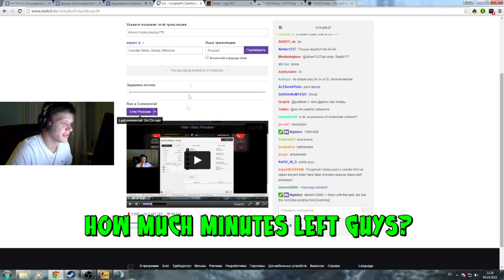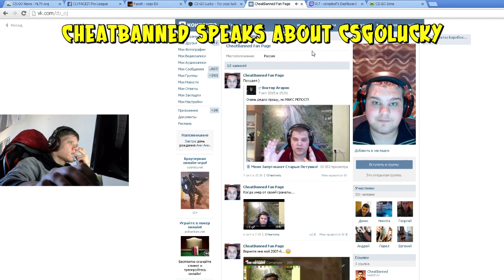The New S1mple #10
Here's the 10th episode of our news1mple. Depending on how many views and likes this video will get, the next news1mple video might come faster. Also, as i saw that my videos with pasha are not so popular should i drop pashabiceps' videos and devote for now only on news1mple? Write in comments, I wanna hear your thoughts.